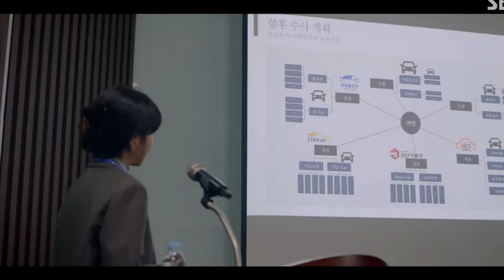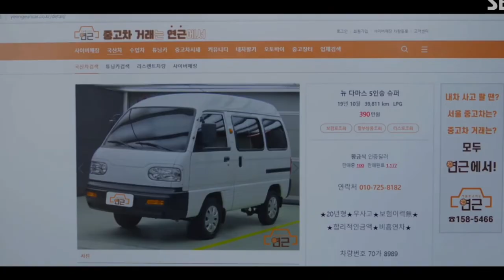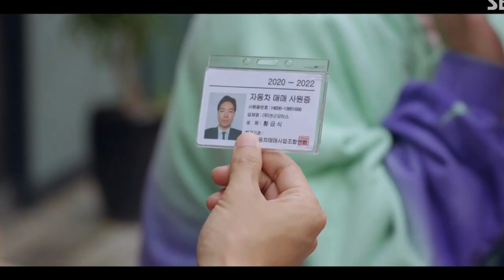천원짜리 변호사 9회(사건 해결을 위해 중고차 딜러가 된 천지훈)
사무장이 중고차 사기를 당하자 천지훈은 직접 중고차 딜러가 되어 중고차 불법 거래 조직에 대한 수사를 시작한다.